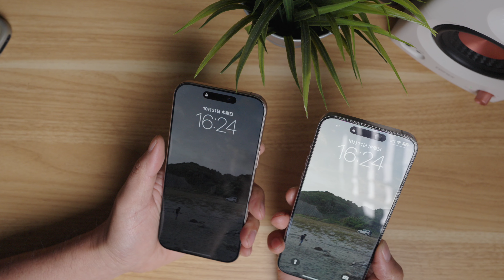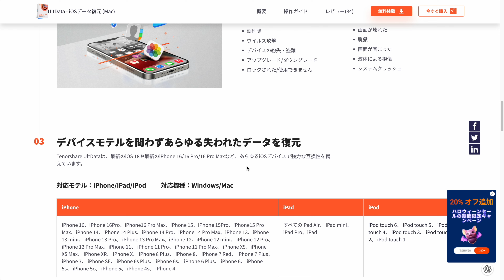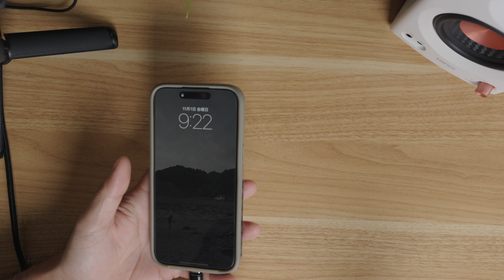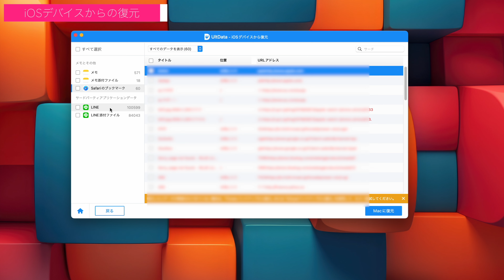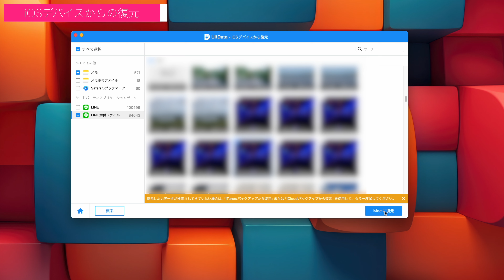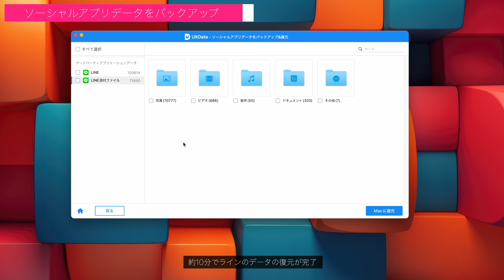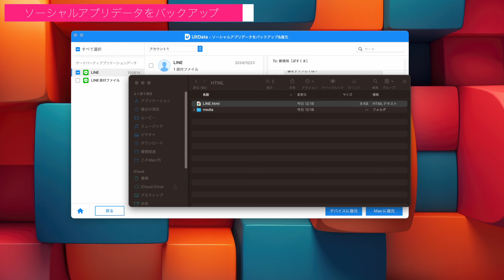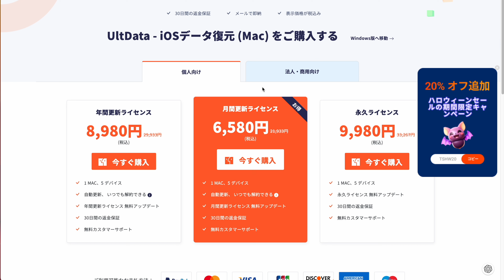iPhoneでトラブったらこのアプリ！データの抽出、バックアップ、復元なんでもできる Tenorshare UltData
iPhoneの機種変更でデータが消えてしまったり、大事なデータを削除してしまった！っていう時にはぜひこのUltDataをお試しください。

三菱UFJ信託銀行大阪ビルMUIC2F

私のお気に入りの機材をリストアップしました。リンクから購入もできます。